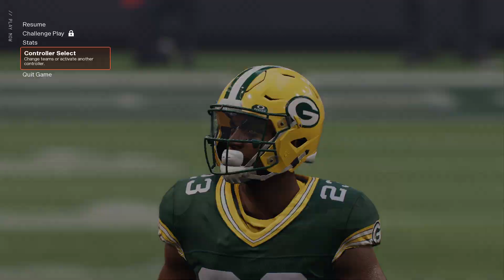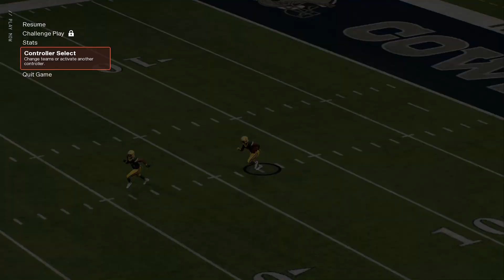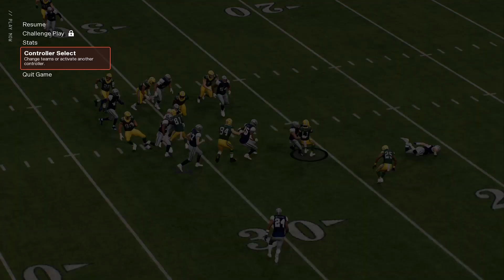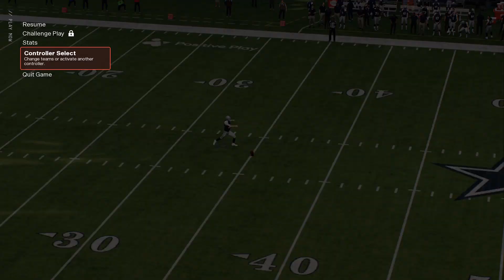Madden NFL 25_20241126182005